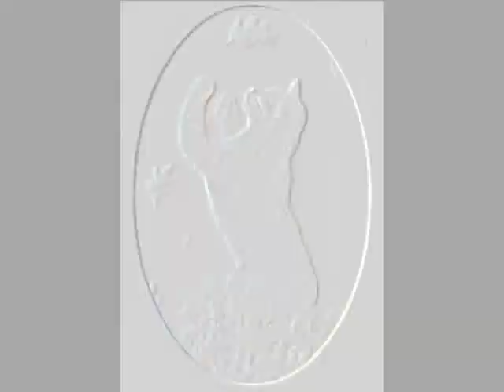Squirrelflight-Forget About the Boy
This is definitely one of my best vids so far. A note to all my fellow Warriors video makers-there is nothing harder to time than a tap solo. YouTube kept the timing pretty good on this one.

This is about Squirrelflight trying to tell herself to 'forget about the boy', which is Brambleclaw, but is referred to as 'Jimmy' in the song. Just go along with it. I am soo glad Brambley and Squi-squi got back together! (like my nicknames for them?)

LYRICS:

MILLIE (Squirrelflight):
No canary in a cage for me
This canary's ready to fly free

Cut the cord
Is that a man I once adored?
He's nothing but an albatross
No great loss
Doublecrosser
Forget about the boy
Pull the plug
Ain't he the one who pulled the rug
He's lower than an alley cat
Dirty rat
And I flatter

And in the moonlight
Don't you think about him
Sister, you're much better off without him
You can blow the blues a kiss goodbye
And put the sun back in the sky
For when he comes crawlin'
I'm not fallin'

Shout hooray and halleluh!
Now me and mister wrong are through
I'll find myself another beau
Who I know is no rover
Forget about -

Jimmy, oh Jimmy, Jimmy

TYPIST #1(Female Warrior):
Horace

TYPIST #2(Female Warrior):
Danny

TYPIST #3(Female Warrior):
Milton

TYPIST #4(Female Warrior):
Percy

TYPIST #5(Female Warrior):
Edgar

TYPIST #6(Female Warrior):
Timothy

TYPIST #7(Female Warrior):
Alfred

TYPIST #8(Female Warrior):
Vito Carbone

TYPIST #9(Female Warrior):
Benjamin Pratt, the third

TYPIST #10(Female Warrior):
Teddy Morgan

MISS FLANNERY(Leafpool):
Barney Schreiber, C.P.A.

MILLIE(Squirrelflight):
Jimmy, oh Jimmy, silly boy
Gee, what a real swell guy

MISS FLANNERY and TYPISTS (Leafpool and female Warriors):
Cut the cord, is that a man I once adored?
No great loss, doublecrosser

MILLIE:
Jimmy, oh Jimmy, what great joy
He makes my troubles fly

MISS FLANNERY and TYPISTS (at the same time):
Pull the plug, ain't he the one who pulled the rug?
He's lower than an alley cat, dirty rat
And I flatter

ALL: Forget about the boy

(The typists break into defiant tap, topped by MISS FLANNERY in a tap solo.)

Now that me and mister wrong are through

And in the moonlight don't you think about him

MILLIE:
I'm not fallin'

Hallelujah!